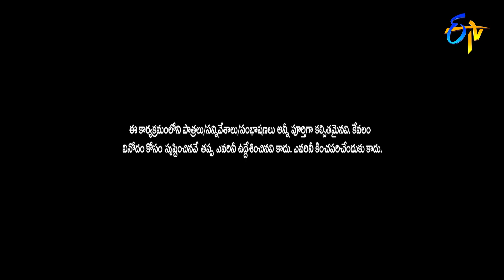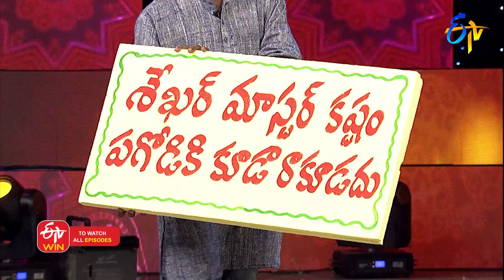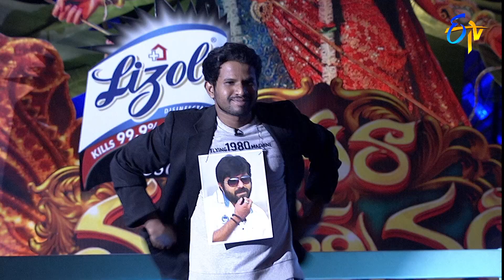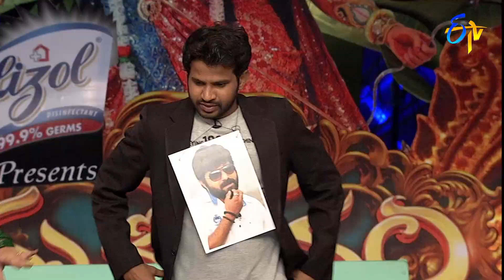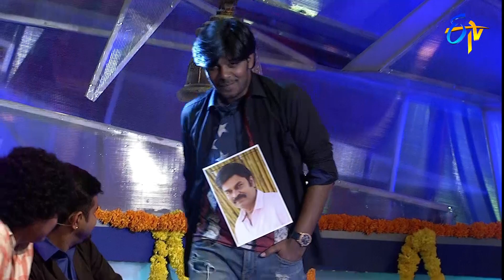Fun Raja Fun Full Episode -29th May 2020 - Sreemukhi, Jabardasth Naresh -Daily 7 PM in ETV Telugu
Fun Raja Fun is a compilation of mesmerising dance performances and hilarious moments from ETV's popular entertainment shows.